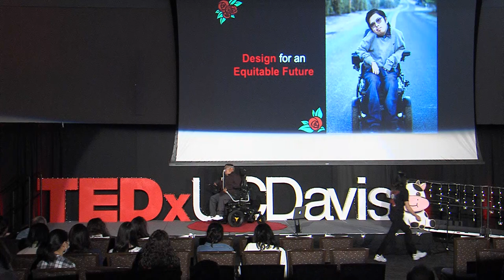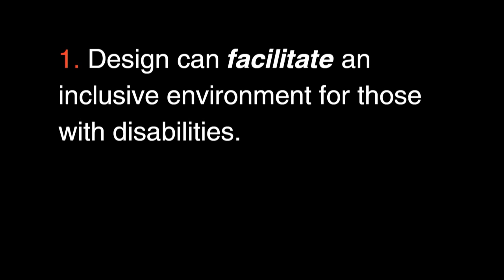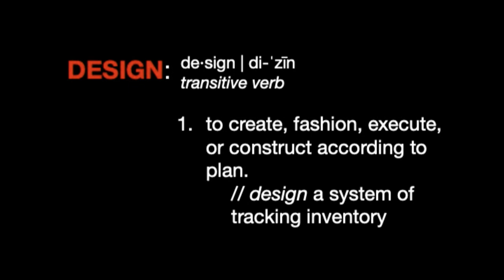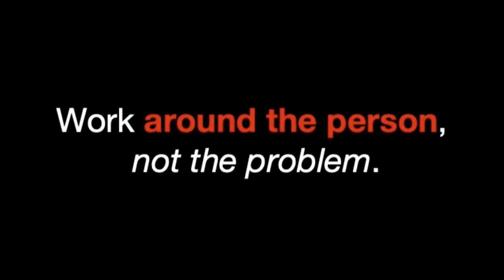What Defines Normal? Designing Accessible Architecture | Eduardo Landicho | TEDxUCDavis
Eduardo expands on how we can design more inclusive standards in our architecture and set a new understanding within society to include access for all.  Eduardo Landicho is a 4th-year design major with a focus on architecture at UC Davis. Eddie was born with Muscular Dystrophy and has been wheelchair-bound since the early age of five. He wants to create sustainable and equitable infrastructure to create much more inclusive environments for those with disabilities. This talk was given at a TEDx event using the TED conference format but independently organized by a local community.